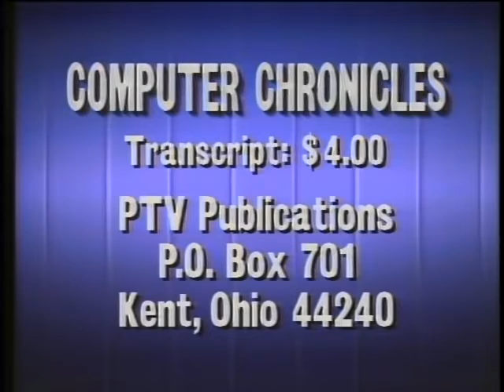Computer Chronicles S07E26 Computer Bowl II Part 2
This playlist is dedicated to hosting episodes from Computer Chronicles which was broadcast from 1983 to 2002 on Public Broadcasting Service (PBS) public television and which documented various issues from the rise of the personal computer from its infancy to the global market at the turn of the 21st century

This playlist contains episodes from Season 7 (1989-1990)

Computer Chronicles was created by Stewart Cheifet (later the show's co-host), who was then the station manager of the College of San Mateo's KCSM-TV (now independent non-commercial KPJK). The show was initially broadcast as a local weekly series beginning in 1981. The show was, at various points in its run, produced by KCSM-TV, WITF-TV in Harrisburg, Pennsylvania, and KTEH in San Jose. It became a national series on PBS in 1983, running until 2002, with Cheifet as host.